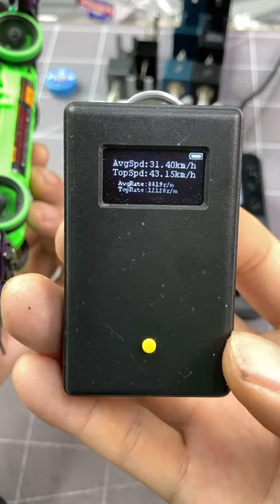车装好了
大家好，这里是转子模型官方频道，欢迎喜欢四驱车模型的朋友们关注。